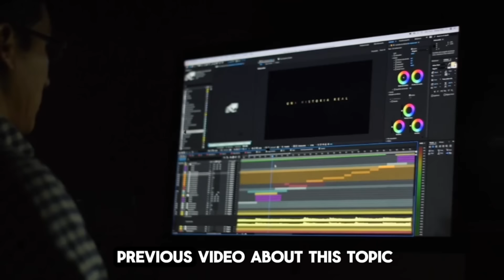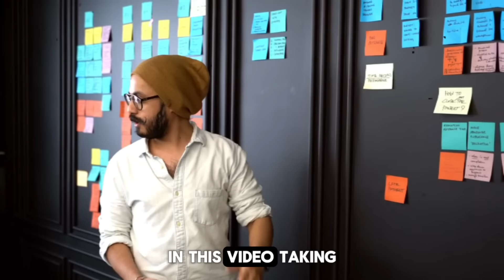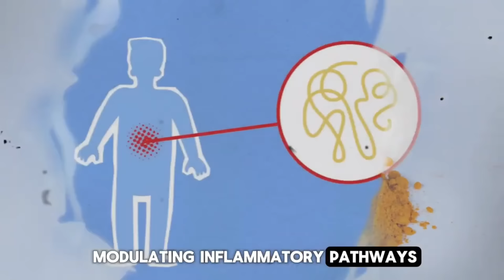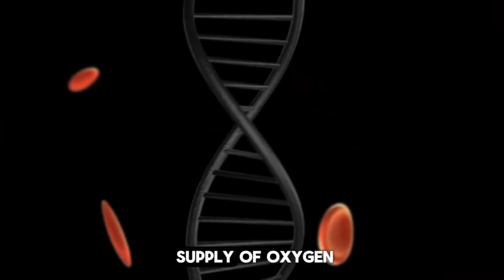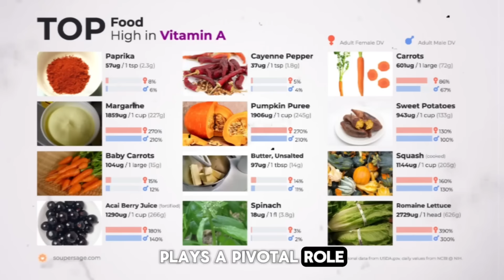Improve VISION Instantly By Just Eating one of these 8 Powerful Herbs At Night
💫 Are you tired of squinting at screens all day or feeling like your vision could use a boost? It's time to discover the golden secret to supercharged eye health: saffron! In this eye-opening video, we dive deep into the remarkable benefits of saffron for your peepers. Bursting with antioxidants and anti-inflammatory properties, saffron is like a superhero for your eyes, fighting off harmful free radicals and soothing inflammation with ease. But saffron isn't just any old eye tonic – it's a game-changer. We uncover the latest research showing how saffron could sharpen your visual acuity and even slow down the progression of age-related macular degeneration (AMD), a leading cause of vision loss among seniors. With saffron in your corner, you can give your vision the VIP treatment it deserves and say goodbye to tired, strained eyes for good. So, if you're ready to unlock the power of saffron for your eye health, this video is a must-watch. Join us as we explore the science behind saffron's eye-boosting benefits and learn how you can incorporate this golden spice into your daily routine. Your eyes will thank you for it!

Nature's Bounty Ginkgo Biloba
Ginkgo Biloba Gummies
Bilberry vision support
Life Extension Optimized Saffron
Saffron Essential Oil
NATURELO Turmeric Curcumin
Rosemary Tea Bags
Wild Harvest Dandelion Root Organic
Traditional Medicinals Tea, Organic Dandelion Leaf & Root
Fennel Essential Oil
Organic Fennel Herbal Tea
Chamomile Herbal Tea

💫 Delve into the wisdom of the cosmos to uncover the hidden meanings behind life's challenges, setbacks, and blessings. 🌿

Join us for an illuminating exploration enriched with ancient wisdom and modern insights, as we unravel the cosmic tapestry that connects us all. Discover how the universe communicates with you through symbols, dreams, and intuition, guiding you toward greater fulfilment and purpose.

🌟 Conclude our cosmic journey by empowering you to embrace the synchronicities and serendipities that cross your path, knowing that each one holds a valuable message from the universe. Be inspired to trust in the divine orchestration of your life and to follow the signs that lead you toward your highest good.

💪 Discover a treasure trove of enlightening content designed to expand your consciousness and deepen your connection to the universe. From decoding the language of the stars to unraveling the mysteries of the human soul, we've got you covered.

Explore topics such as astrology, numerology, and tarot to gain insights into your life's purpose and destiny. Delve into the power of manifestation, visualisation, and positive thinking to create the life of your dreams.

💪 Learn practical techniques for enhancing your intuition, connecting with your spirit guides, and aligning with the divine flow of the universe. Discover the profound wisdom of ancient civilisations and mystical traditions to illuminate your path to enlightenment.

Finally, embrace the magic of synchronicity and serendipity as you journey through life's adventures, knowing that the universe is always conspiring in your favour. 🌱